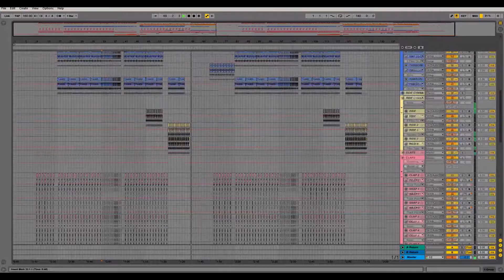Ableton Template - Trap - Happy Future by Dinn Winnwood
"Plugins Used
ACE
ElectraX
Saurus
Serum
u-he Diva

Description
This track - or rather Ableton Template - is kinda of of the Future Bass Style. The drops feature luscious thick chords with interesting harmonics. The BPM is 160 which is generally more of a Trap tempo, which is what makes this so cool. You'll find amazingly sounding lead synths and includes a lot of killer percussive and drum samples. Enjoy!
Product Specs

All specific patches for the above listed plugins will be provided in the download/purchase file.
46 Total Tracks
7 MIDI Tracks
39 Audio Tracks
2 Send/Aux tracks
1 Master Channel"